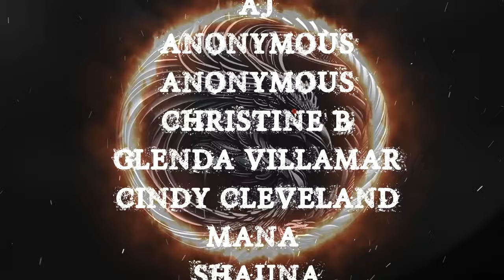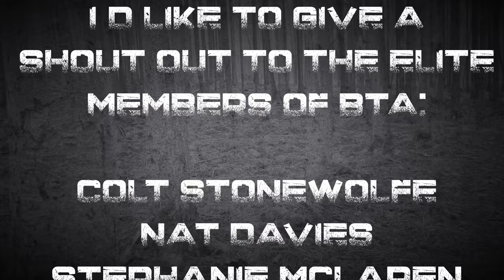TRUE BACKWOODS CREEPY STORIES TO HELP YOU FALL ASLEEP | RAIN SOUNDS